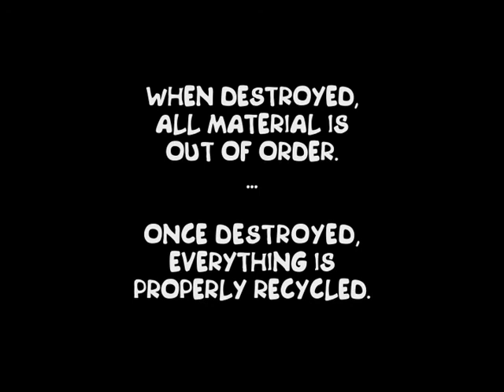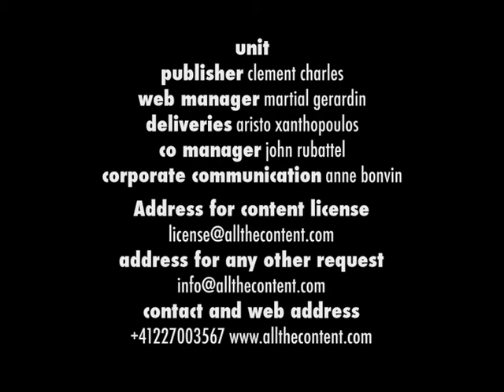Printer Sacrifice 2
Hardware destruction